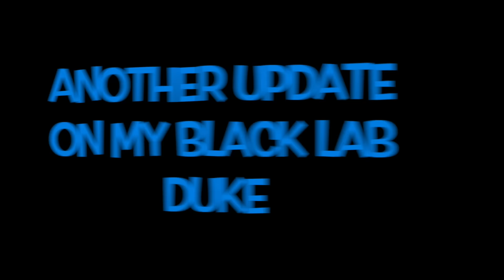ANOTHER UPDATE ON MY BLACK LAB DUKE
THANK YOU FOR ALL YOUR WELL WISHES AND PRAYERS.  PLEASE KEEP THEM COMING.  DUKE NEEDS ALL THE HELP HE CAN GET.  THANK YOU EVERYONE.  *** RIP LOGAN ***  YOU WERE A WONDERFUL BOY AND WILL BE DEARLY MISSED BY EVERYONE WHO WAS LUCKY ENOUGH TO MEET YOU.  (((HUGS))) SUSAN

If you have any comment or questions, post them below and I'll reply back as soon as I can.  :-)
If you're interested in hearing about shopping deals using coupons and getting freebies/samples, check out my coupon accounts.  Links are below.

FabFitFun (Click this link to get $10 off your first box).